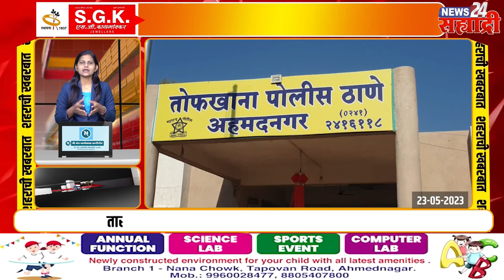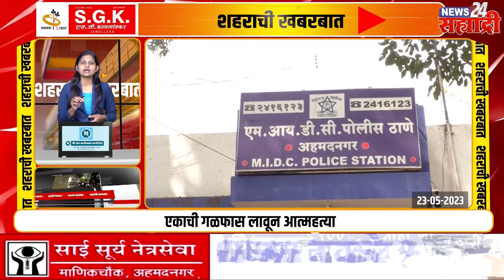शहराची खबरबात । तारकपूर बसस्थानकात गावठी कट्टेवाल्यांची उठबस वाढली